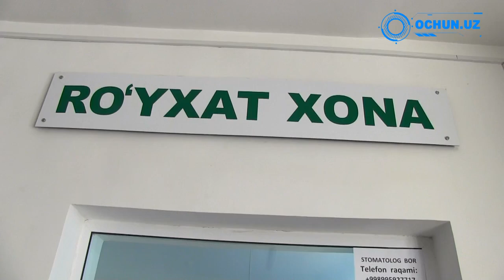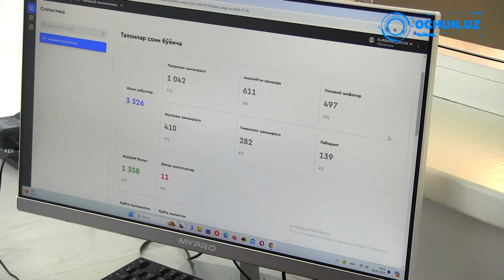Olis hududdagi tibbiyot muassasalari faoliyati Surxondaryo viloyati Termiz tumani misolida ochun.uz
Olis hududdagi tibbiyot muassasalari faoliyati Surxondaryo viloyati Termiz tumani misolida

ochun.uz